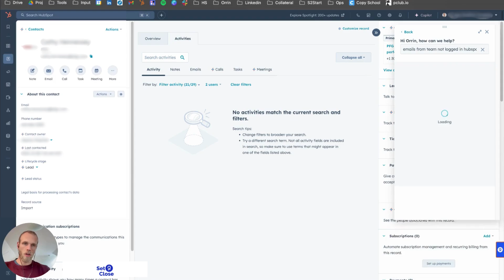How to Access HubSpot Support Within HubSpot | Get Help Fast!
Welcome to our essential guide on How to Access HubSpot Support Within HubSpot! 🛠️ In this video, Orrin from Set 2 Close will walk you through the various ways you can find help, resources, and support directly within the HubSpot platform.

🔍 What You’ll Learn:

-Step-by-step instructions for accessing HubSpot’s support resources.
-How to use the Knowledge Base for quick answers to common questions.
-Tips for reaching out to HubSpot support via chat, email, and phone.
-Navigating HubSpot Academy for tutorials and training materials.
-Best practices for getting the most out of HubSpot’s support options.
-Whether you’re a new user or a seasoned pro, this video will ensure you know exactly how to get the help you need to optimize your HubSpot experience.

🚀 Why This Video Matters:

-Save time by knowing where to find answers quickly.
-Maximize your HubSpot investment with the right support.
-Enhance your marketing, sales, and service strategies with expert guidance.

Join the conversation:

Have questions about accessing HubSpot support? Leave them in the comments below!